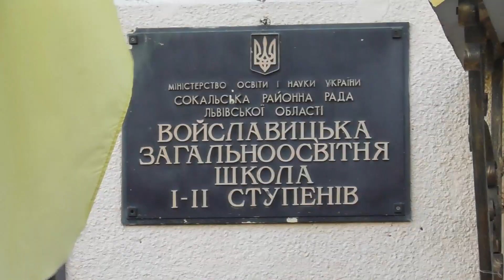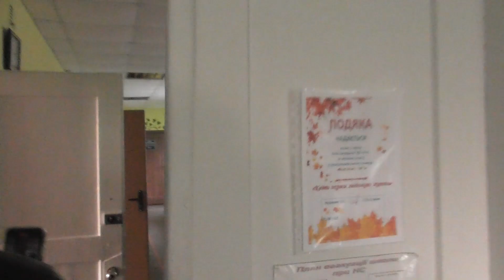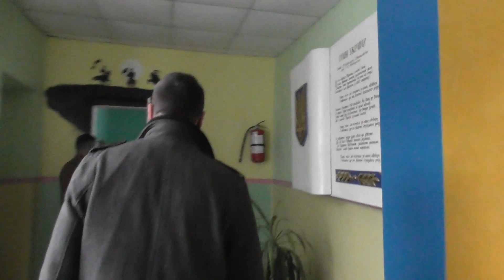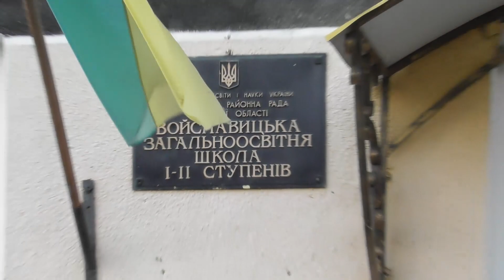Червоноградський район. Войславичі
Войславицька загальноосвітня школа І-ІІ ступенів Гімназія з початковою школою Сокальської міської ради Львівської області Войславичі — село в Україні, у Червоноградському районі Львівської області.

моє відео 1opto lybowkobylyanska
@oleksiit Червоноград ТВ  tvChervonograd TV 1opto.alex reshala
road, way, route, driveway, drive, ride, Saveliy Ad
street, outdoors, road, row, out-of-doors
savyelii adamyan последние видео highway,roadway, high road, metalled